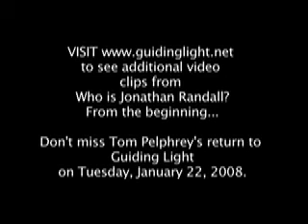Who is Jonathan Randall?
Take a journey back in time to Springfield when Jonathan Randall came to town looking to seek revenge on his mother - Reva. For a deeper look and more behind the scenes features, visit the Official Guiding Light